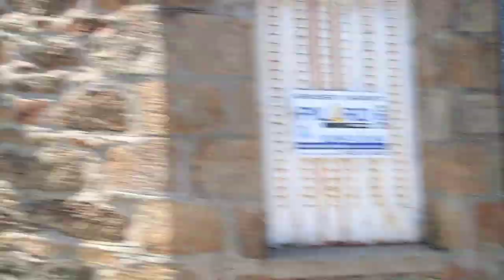Tourisme Travel: Holiday in the Côte D'Armor of Bretagne - France - Part 22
Vacance en Côte D'Armor- Bretagne - France
Du lịch tại Côte D'Armor thuộc vùng Bretagne, miền Tây nước Pháp